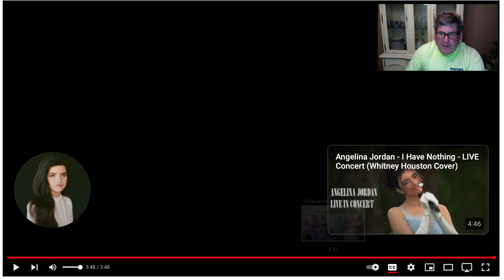Angelina Jordan , The Real Angelina!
Angelina Jordan , A Kind Moment and a Loving Time . The real Angelina .   Peace Love and Kindness Angels and Friends     Steve

Be Sure to Visit Angelina Jordans Official Sites and Social Media for all the latest News Merch and Chat. See you there fellow Angels
From Some of Angelinas Jordan's Top Performances. Absolutely AWESOME! Most of these clips came from Angelina Official Page
And AngelinaJordanOfficial
Angelina Jordan Cover Channel
AngelinaJordanCoverChannel